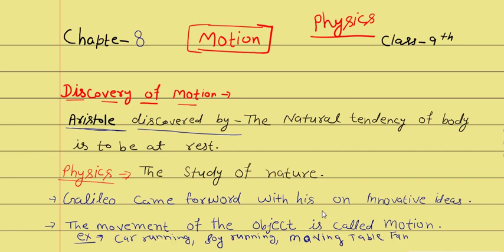class 9th physics chapter-8 motion (part-1)| motion class 9 science chapter 8 physics cbse ncrt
Hi

Mai aapke comment ka reply dene ki poori koshish krunga

Dosto es channel per aapko science tricks, basic knowledge science' and 8,9,10,science lecture & notes pdf ,11and 12 PCBM lectuer and notes PDF milenge ,vo bhi bilkul free mai . sath hi mai aapko es channel pe english course ki video bhi bilkul free me dekhne ko milegi dosto agr aapko ye channel pasand aata hai to ise jrur subscribe kre.

Android app-